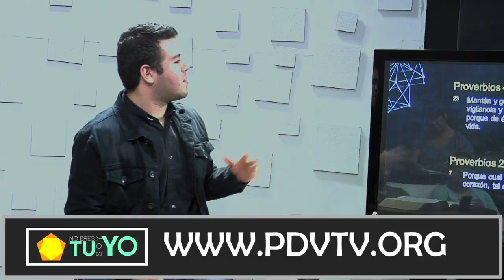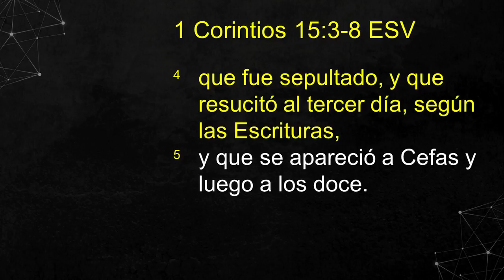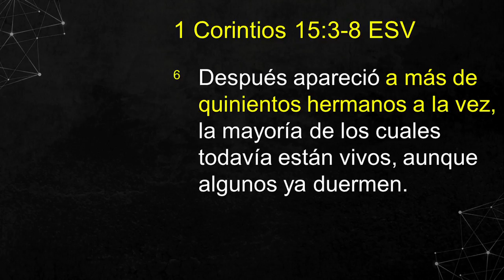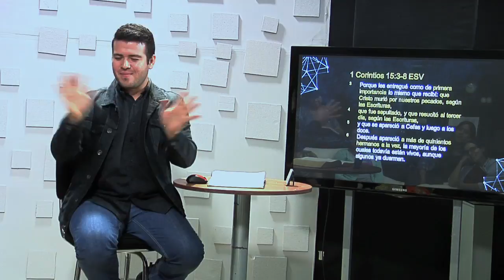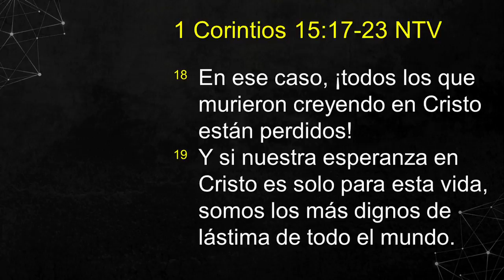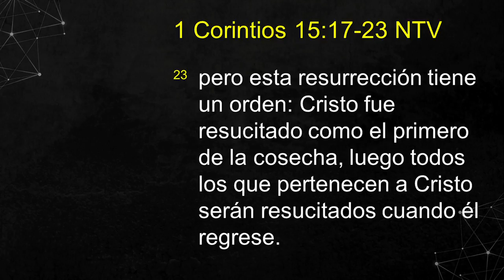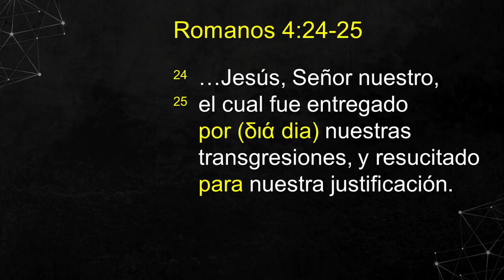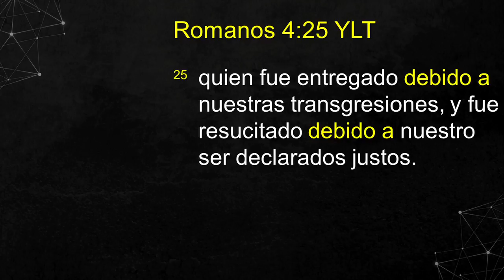NO ERES TU, SOY YO 29 - Resurrección